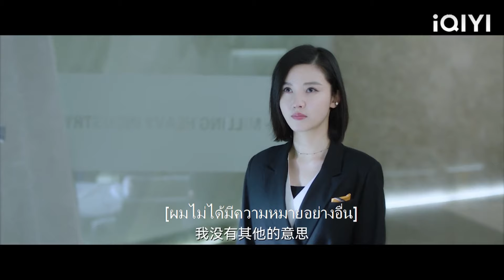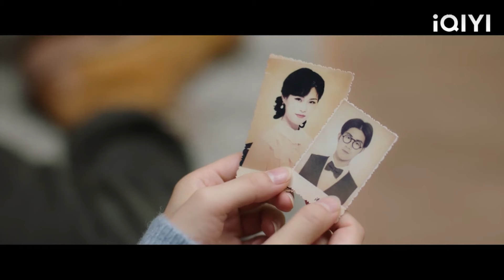Suami curang mendapatkan semula isterinya, tetapi melihat dia menjaga CEO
LMDSZDY
The Lion's Secret